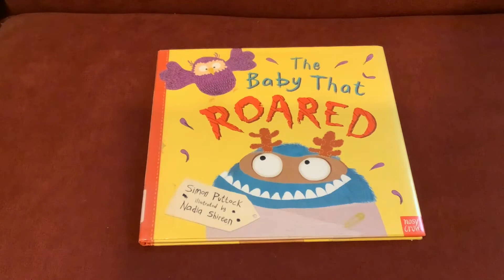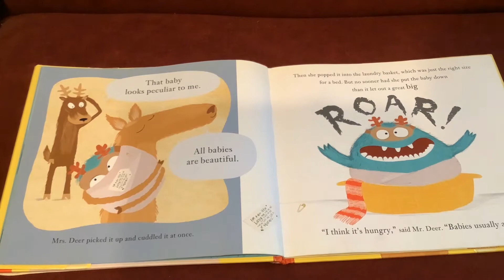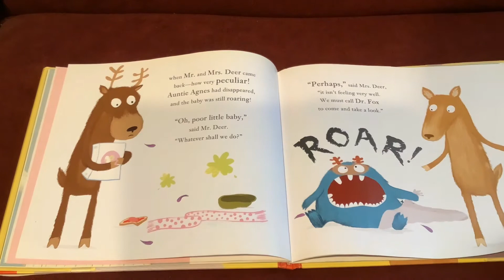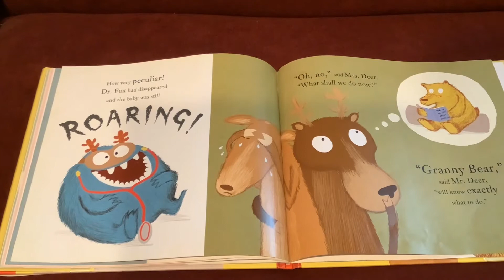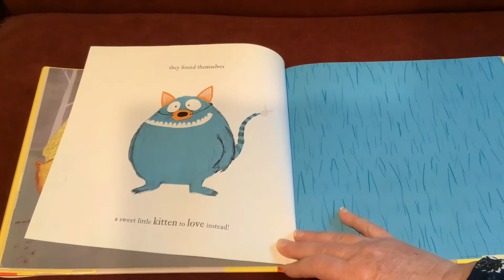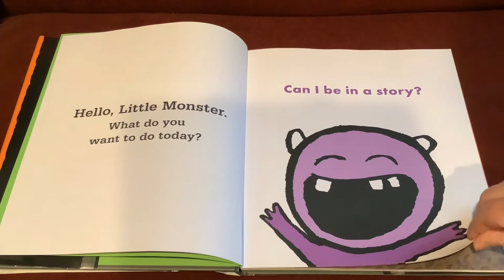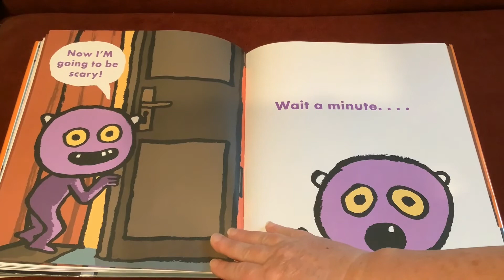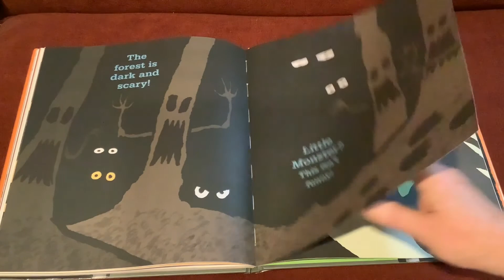Storytime with Ms. Seanine: It's all about Silly Monsters!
Ms. Seanine will read stories about monsters including "The Baby That Roared" by Simon Puttock and "I Want to be in a Scary Story" by Sean Taylor. Don't worry they won't be too scary!